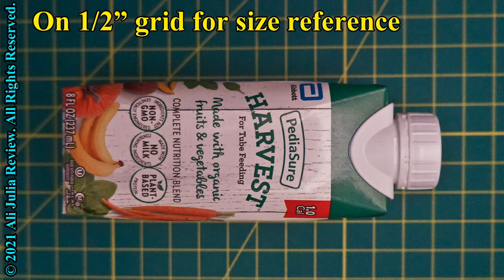PediaSure Harvest for Tube Feeding, Complete Nutrition Formula (product review)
The box contained 24 cartons.  The flimsy box from PediaSure was enclosed in a sturdy Amazon box, so nothing was damaged.  However, The PediaSure box has 1-inch openings on the top and bottom of the box.  I felt the box falling apart when I lifted it as the box could not hold the weight of the cartons inside. I had to put several layers of packing tape on the package bottom to make it secure.  I thought the cartons would fall out if I did not give the box more structure with packing tape.  The box is not designed to hold the weight of the cartons it contains.  Very odd.

The formula itself is a thick liquid.  It could be used as tube feeding or as an external drink to supplement nutrition. It is not sweet and not salty.  The taste is not recognizable as any individual ingredient it contains. The flavor does take some getting used to, but it is not terrible.

You can locate it on Amazon by following this